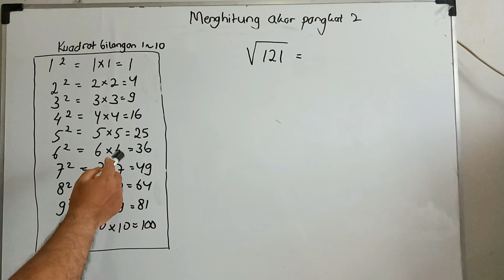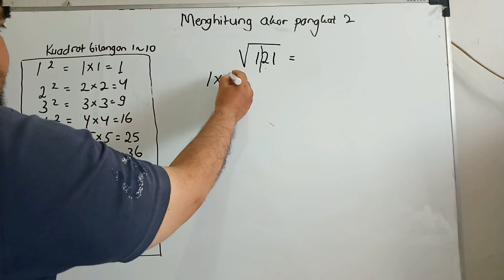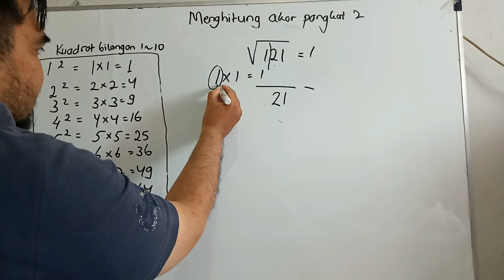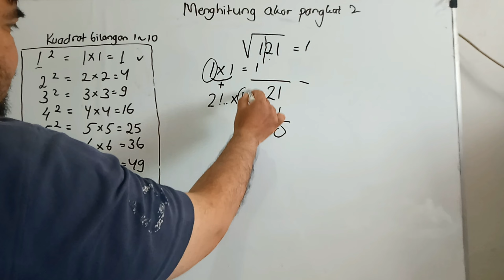Akar pangkat 2 dari 121 – cara cepat menghitung akar pangkat 2 dari 121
Akar pangkat 2 dari 121 berapa ? inilah cara cepat menghitung akar pangkat 2 dari 121

Pada video kali ini kita akan belajar mencari :
Cara cepat akar pangkat 2
Akar pangkat dua
Akar pangkat dua dari 121
Akar kuadrat
Akar kuadrat dari 121
Cara menghitung akar pangkat 2
Cara menghitung akar pangkat 2 dari 121
Cara menghitung akar kuadrat
Cara menghitung akar kuadrat dari 121
Cara cepat menghitung akar pangkat 2
Cara cepat menghitung akar kuadrat

Semoga video Akar pangkat 2 dari 121 berapa ? inilah cara cepat menghitung akar pangkat 2 dari 121 ini bermanfaat